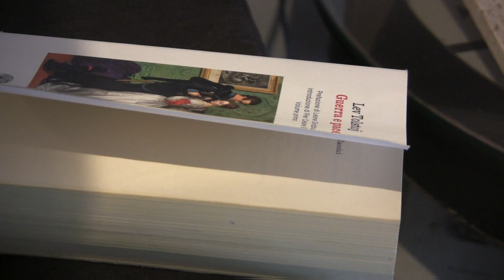IL SOLITO STRONZO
R.F.